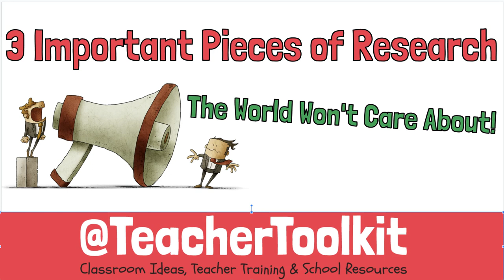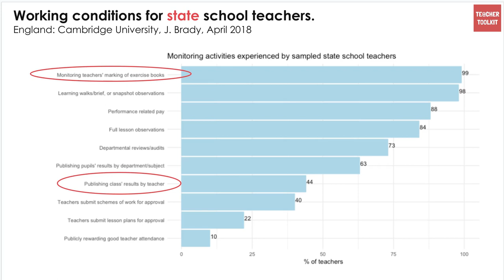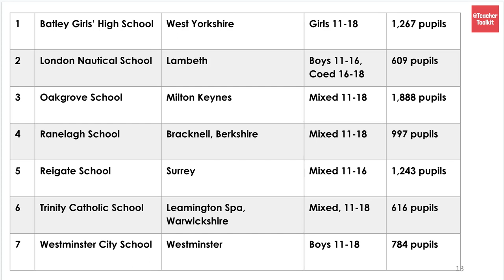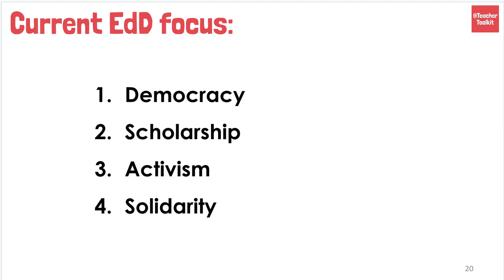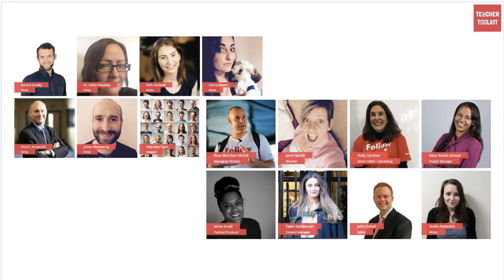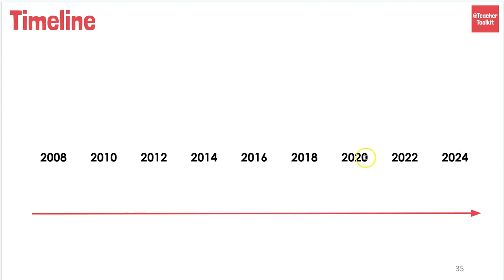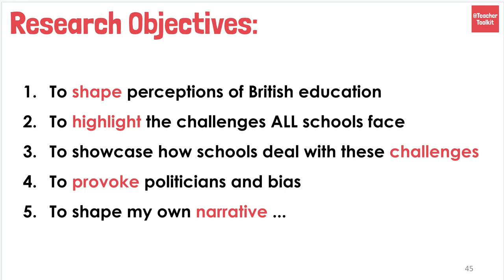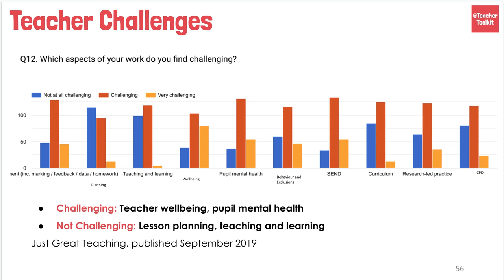3 Important Pieces of Research (That Nobody Cares About)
Find out what research is being conducted with teachers working in a variety of schools across Great Britain and what the potential impact will be...